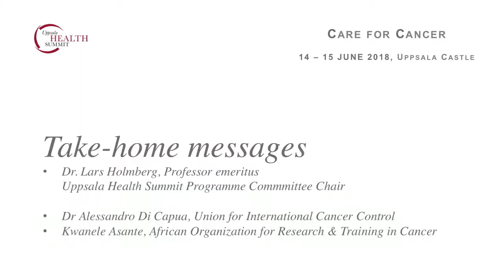Care for Cancer - Take home messages. Uppsala Health Summit 2018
Dr. Lars Holmberg, Professor emeritus, Uppsala Health Summit Programme Commmittee Chair
Dr Alessandro Di Capua, Union for International Cancer Control
Ms Kwanele Asante, African Organization for Research & Training in Cancer